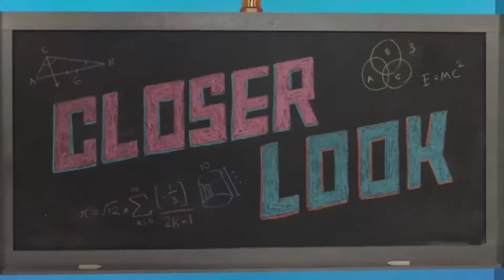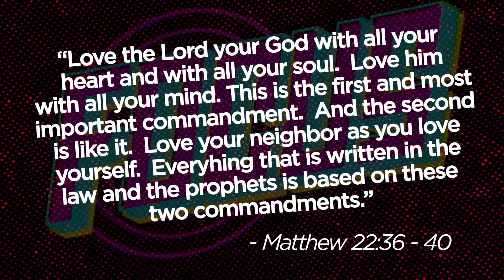July 26, 2020: Elementary Worship